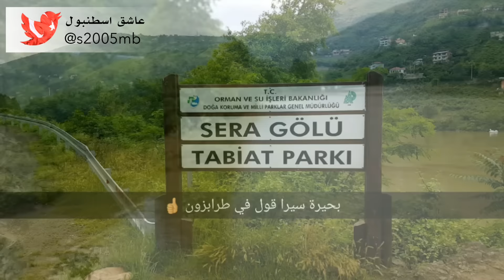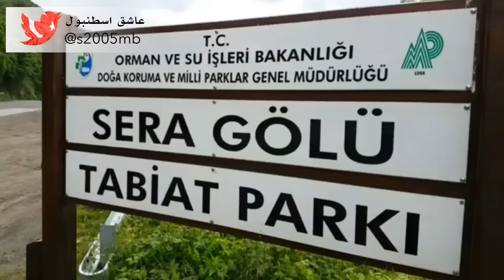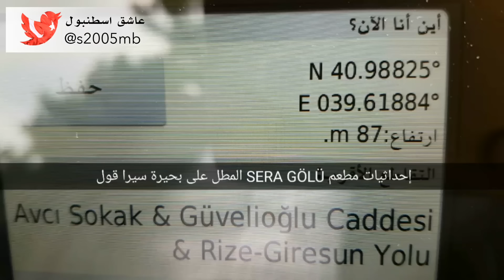بحيرة سرآ قول SERA GÖLÜ في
سنابات_عاشق_اسطنبول S2005mb